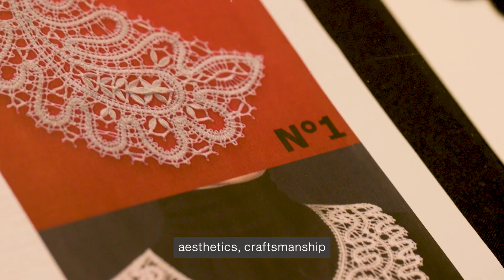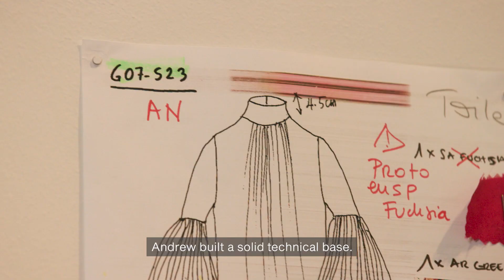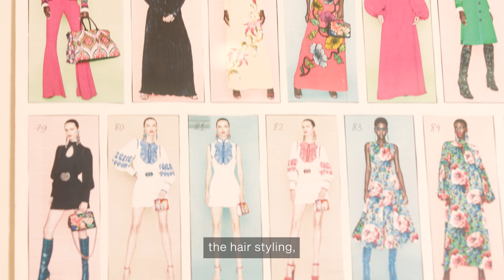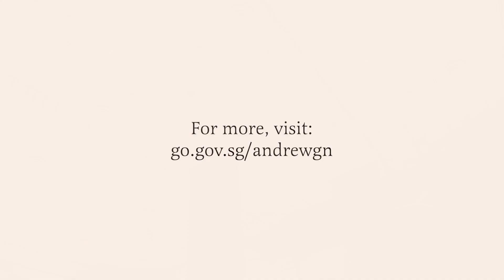Behind the Exhibition with Curator Jackie Yoong | Andrew Gn: Fashioning Singapore the World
Join ACM Fashion & Textiles Curator Jackie Yoong as she talks about the Andrew Gn: Fashioning Singapore and the World exhibition at ACM, as well the stories behind some of the highlight pieces on display.

Watch on to find out more or visit our